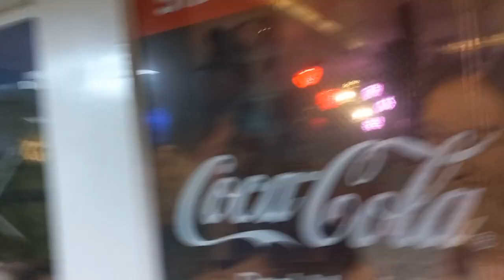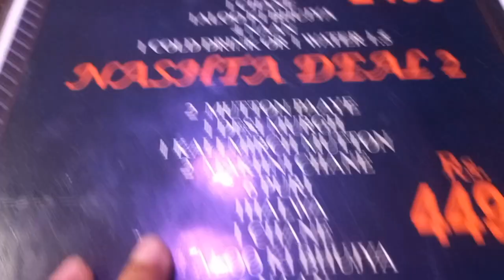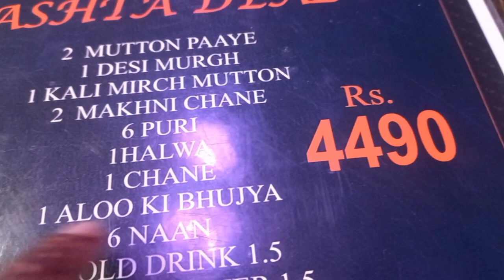Nashta | sawad by siddique sons | Eid ul fitr 2024 | crazy twins vlog | Eshal Eshan | pakistan